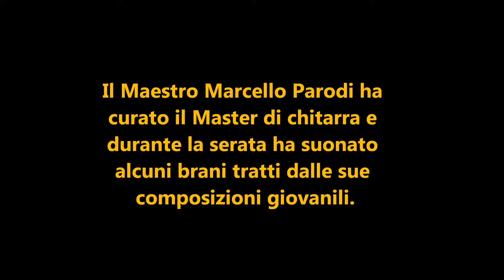Masterclass Internazionale per Cantanti Lirici Bordighera 26 agosto 2016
Masterclass Internazionale per Cantanti Lirici a Bordighera
 27 agosto 2017

Al Concerto finale del Masterclass di Canto Lirico 2017 hanno partecipato : Veronica Ioppolo,Luciana Modesti, Valeria Rivella, Raffaella Mellace, accompagnate al pianoforte dall’infaticabile e brava Adriana Costa dell’ Associazione di Musica G. B. Pergolesi di Vallecrosia.

Il Maestro Marcello Parodi ha curato il Master di chitarra e durante la serata ha suonato alcuni brani tratti dalle sue composizioni giovanili.

Le giovani Valeria Rivella e Veronica Ioppolo hanno interpretato eccellentemente in duetto ” Canzonetta sull’aria” tratto dalle Nozze di Figaro di Mozart.

Raffaella Mellace ha cantato il celebre brano ” Frou Frou del tabarin” con maestria, brillante versione di ” ” Vedrai carino” dal Don Giovanni di Mozart con la voce di Luciana Modesti.Una serata piacevole per gli amanti del Melodramma e dell’immortale musica d’Opera.

Mariagrazia Bugnella